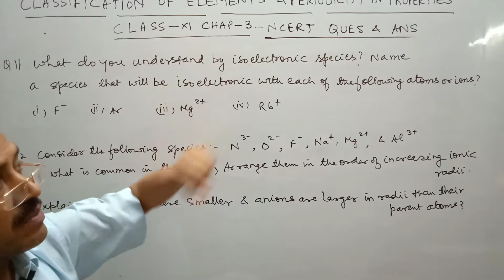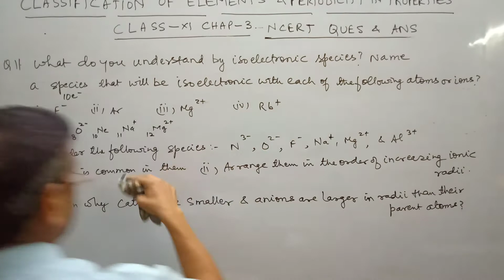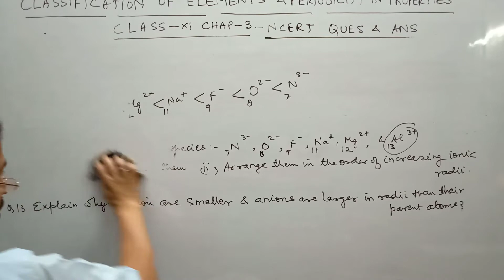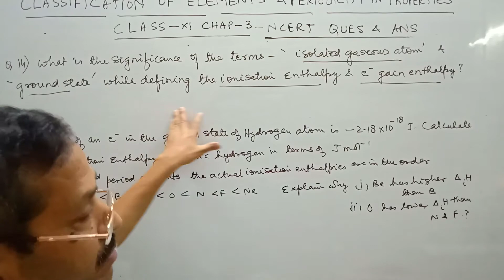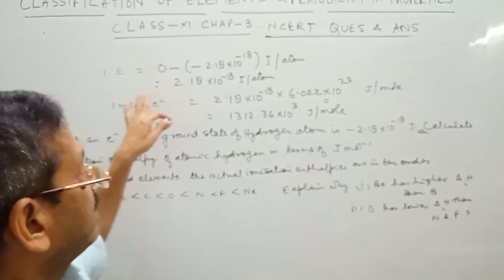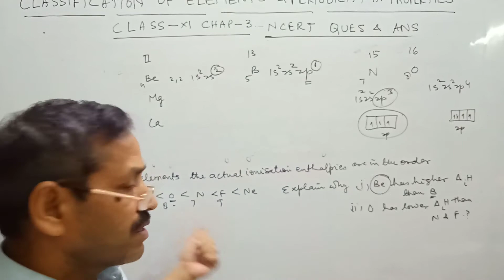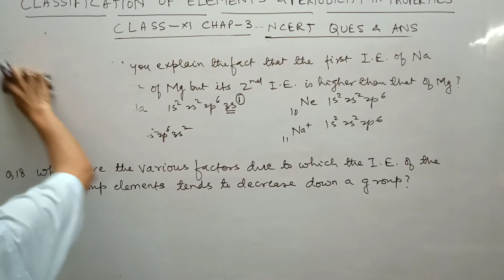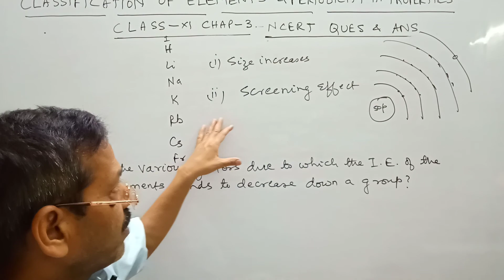Classification Of Elements and Periodicity in Properties NCERT Solutions Part-2 | Class 11 Chapter 3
In this video, I have covered Class 11th Chapter 3 - "Classification Of Elements and Periodicity in Properties" in a very simple manner and covering Question Number  11-18 from NCERT.

Classification Of Elements and Periodicity in Properties Class 11 Part-1 | SK Agarwal